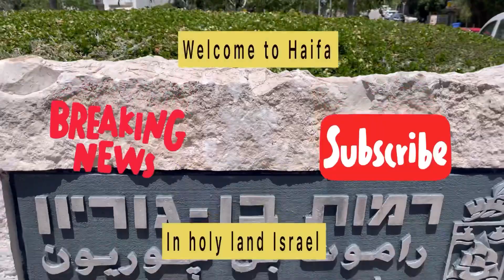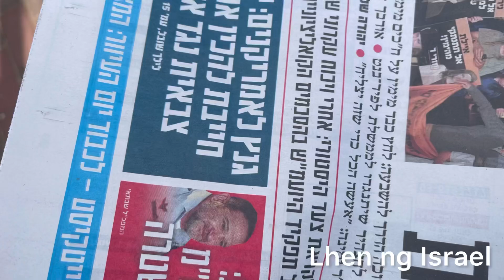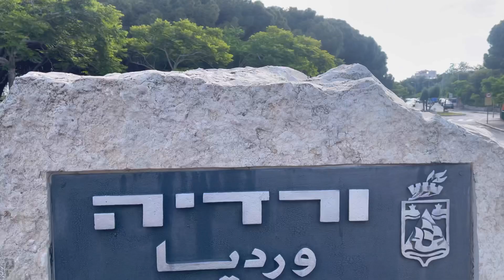Saturday morning walking around newspapersupermarkit/05/06/2021